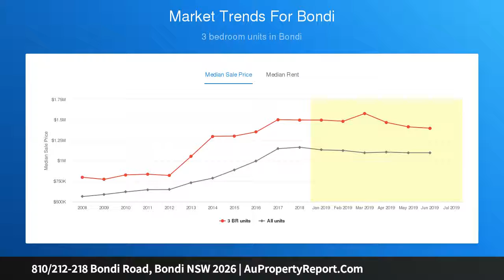810/212-218 Bondi Road, Bondi NSW 2026 | AuPropertyReport.Com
810/212-218 Bondi Road, Bondi NSW 2026
Property Type: apartment
Bedrooms: 1
Bathrooms: 1
Car Space: 1
Sunny Studio With Ocean Views, A Lock-Up Garage And Common Rooftop Terrace With A Pool